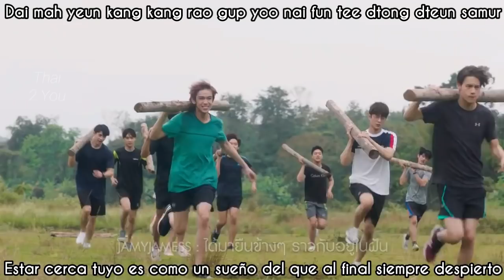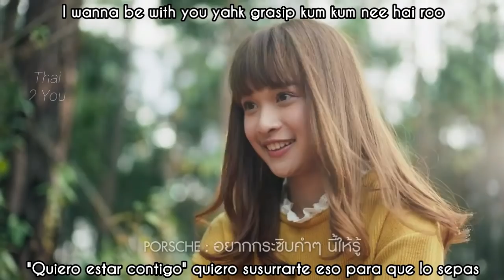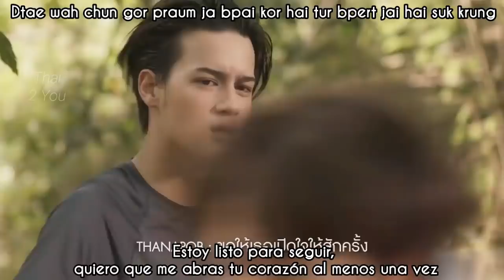[Sub esp+Rom] 9x9 - The Lucky One (MV)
OST de GreatMenAcademy y lo admito, estoy disfrutando de la serie :v

9x9 - ผู้โชคดี / The Lucky One MV sub español + lyrics